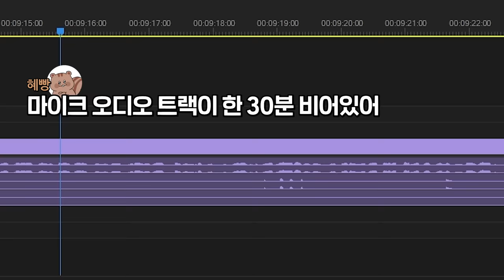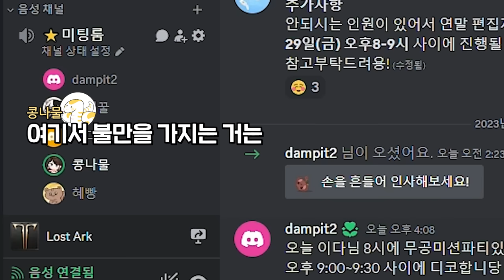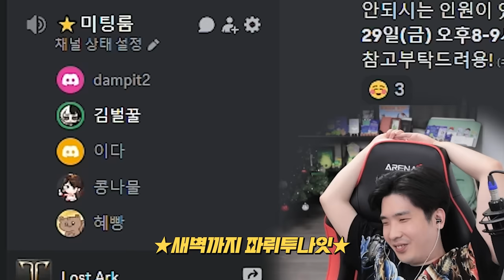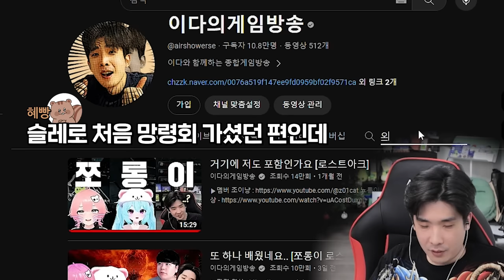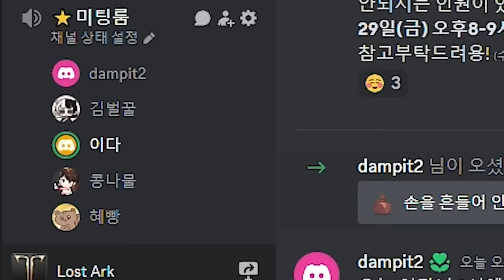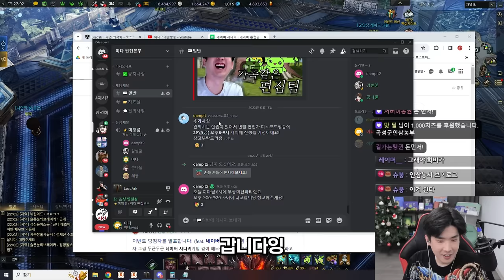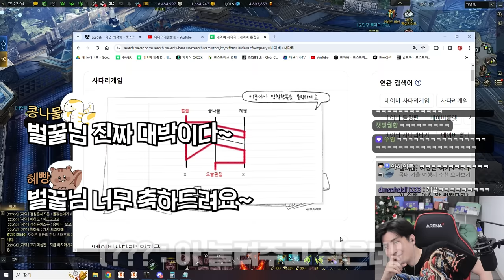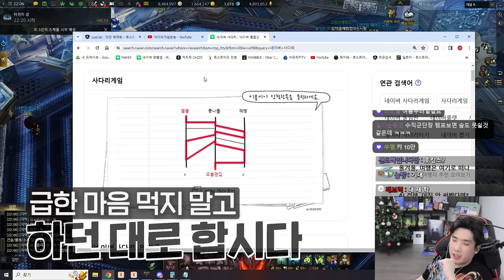보너스 주지 말고 캐시충전이나 더 하라는 무서운 편집자들.. [로스트아크]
▶편집
  - 김벌꿀님